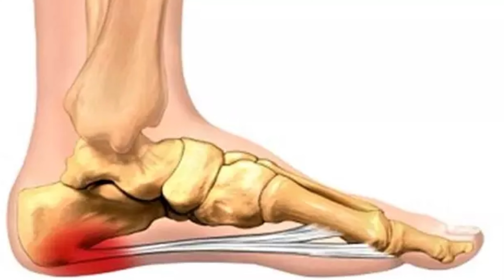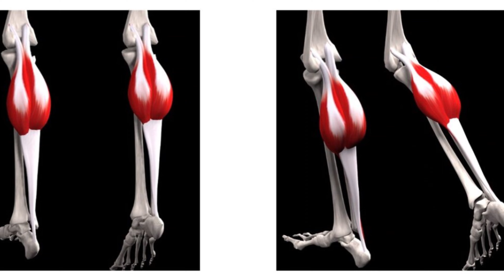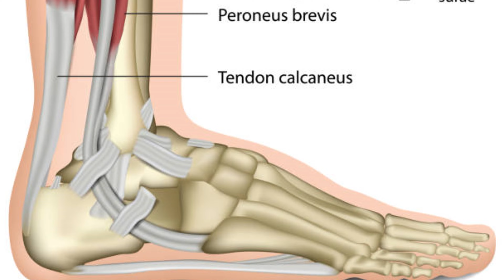3 EXERCÍCIOS para TRATAR ESPORÃO de CALCÂNEO em CASA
3 EXERCÍCIOS para TRATAR ESPORÃO de CALCÂNEO em CASA

 Você está sentindo dores na parte de trás do pé? Talvez você esteja com um esporão de calcâneo. No vídeo de hoje eu ensinarei três exercícios simples, mas que fazendo eles, com certeza as suas queixas de dores no calcanhar poderão reduzir.

Esses exercícios para o Esporão podem ser feitos em casa com poucos minutos. Você gostou da ideia do vídeo de hoje? Então assista até o final e confira todas as informações.

Lembre-se também de deixar um comentário